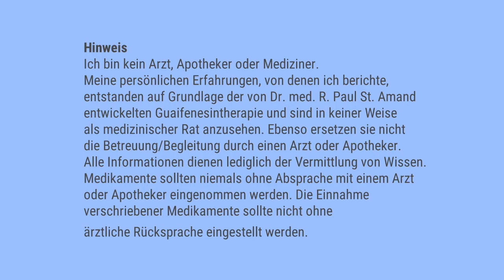Welches Guaifenesin ist das Richtige bei Fibromyalgie?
In diesem Video stelle ich drei verschiedene Guaifenesinpräparate vor, die bei der Guaifenesintherapie Anwendung finden.
Hier zur entsprechenden Seite von Dr. St. Amand, auf der er auf die Cytochrome hinweist

Buch "Fibromyalgie: Die revolutionäre Behandlungsmethode, durch die man vollständig von Beschwerden frei werden" kann

Hier geht's um Fibromyalgie und um meinen persönlichen Erfolg beim Kampf dagegen.
Du hörst hier von meinen Erfahrungen, die ich mit der Krankheit und mit verschiedenen Therapien gemacht habe. Vor allem aber zeige ich Dir, welche Maßnahmen bei mir dazu geführt haben, dass Symptome entweder ganz verschwunden oder heute nur noch in einem erträglichen Rahmen vorhanden sind.
Der Weg ist ein effektiver, ganzheitlicher Ansatz mit dem Ziel, möglichst beschwerdearm leben zu können. Viele Bereiche des gesundheitlichen Lebens wie z.B. körpergerechte Ernährung und verschiedene Lebensstil-Maßnahmen haben große Bedeutung für die Gesundheit und können sehr hilfreich sein. Auch die Guaifenesintherapie und das Coimbraprotokoll sind Teil meiner Themen und meines Erfolges.

***Über mich***
Seit 2012 bin ich als "Barbara auf der Heide" mit dem Thema Fibromyalgie im Netz und auch selbst von dieser Krankheit betroffen. Ich bin auch von einer sekundären Nebenniereninsuffizienz und einer Hypophyseninsuffizienz betroffen.
Lange lag der Schwerpunkt meiner Videos bei der Guaifenesintherapie, die ich auch heute immer noch anwende. Einige Jahre war ich Administratorin eines Guaifenesin-Forums und habe mir umfangreiches Wissen zu dieser Therapie angeeignet. Heute arbeite ich als Kartiererin und begleite Menschen bei dieser Therapieform.

Verschiedene Ausbildungen haben meinen Fokus seit 2016 erweitert. Nun finden auch andere gesundheitliche Maßnahmen/Therapien Platz in den Videos wie z.B. das Coimbraprotokoll, bestimmte Nahrungsergänzungen und Weiteres.

Meine Ausbildungen
2017 Zertifizierter ganzheitlicher Gesundheits- und Ernährungscoach, Schwerpunkt kohlenhydratarme Ernährung.
2017 Kartiererin nach Dr. St. Amand (Ausbildung bei Dora Maier)
2018 Stress-Coach, Schwerpunkt Ernährung.
2018 Ärztlich zertifizierte Omega 3-Fettsäure-Beraterin.
2019 Ärztlich zertifizierte Vitamin D-Beraterin und zertifizierter Vitamin D-Coach.

Seit 2017 arbeite ich als ganzheitlicher Coach. Ich begleite Menschen, die ihr Gewicht regulieren möchten oder welche, die mit teils schweren Erkrankungen auf der Suche nach gesundheitlicher Verbesserung sind. Besonders Menschen mit Übergewicht oder Adipositas, Darmbeschwerden oder Darmerkrankungen, Herzkreislauferkrankungen, Diabetiker und Menschen mit Multipler Sklerose sowie mit Fibromyalgie haben in den vergangenen Jahren meine Begleitung gesucht.

Ich bin kein Arzt, Apotheker oder Mediziner, ich vertreibe kein Guaifenesin! Das dürfen nur Apotheken. Die hier wiedergegebenen Inhalte sind in keiner Weise als medizinischer Rat anzusehen. Alle Informationen dienen nur der Vermittlung von Wissen und der allgemeinen Weiterbildung.
Meine Erfahrungen von denen ich berichte, entstanden auf Grundlage der von Dr. St. Amand entwickelten Guaifenesintherapie und des von Dr. Coimbra entwickelten Coimbraprotokolls sowie durch Aus- und Weiterbildungen im Bereich Gesundheit und Ernährung.
Meine Inhalte ersetzen keinesfalls die fachliche Beratung durch einen Arzt/Apotheker und dürfen nicht als Grundlage zur eigenständigen Diagnose und Beginn, Änderung oder Beendigung einer Behandlung von Krankheiten verwendet werden. Medikamente dürfen niemals ohne Absprache mit einem Arzt oder Apotheker eingenommen werden. Die Einnahme verschriebener Medikamente darf nicht ohne ärztliche Rücksprache eingestellt werden. Konsultieren Sie bei gesundheitlichen Fragen oder Beschwerden immer einen Arzt.